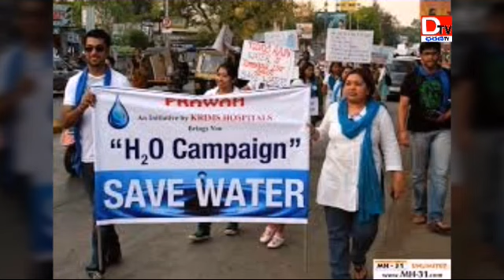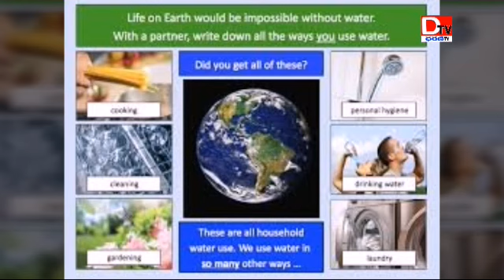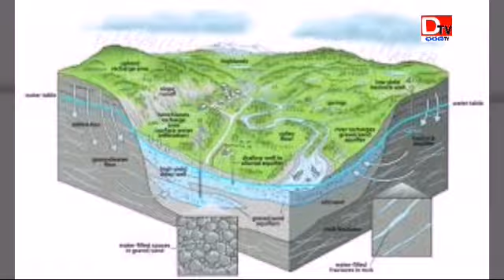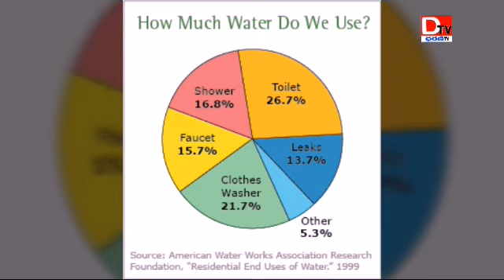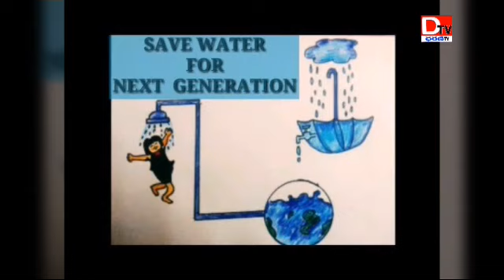నీటి సమస్యకు పరిష్కారాలు ఏమిటి ? / What are the solutions for water scarcity ?